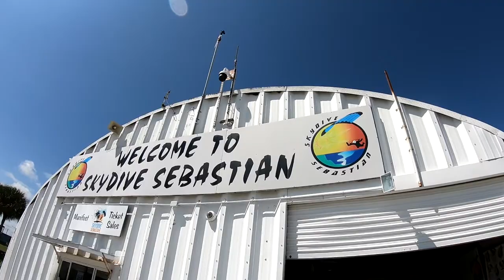Skydive Sebastian - Raymond's Skydive